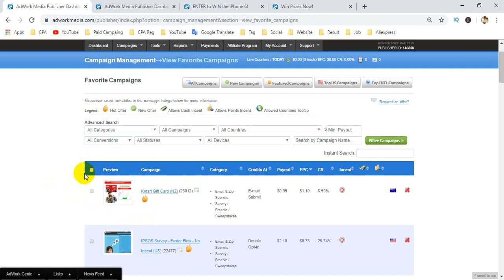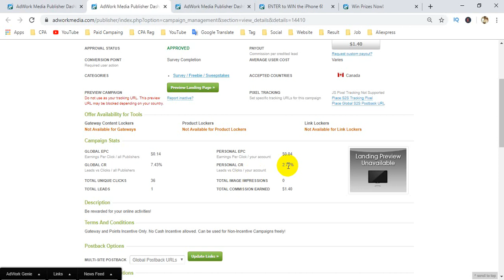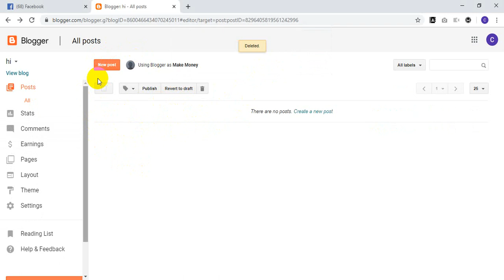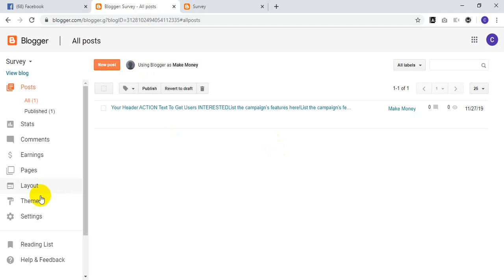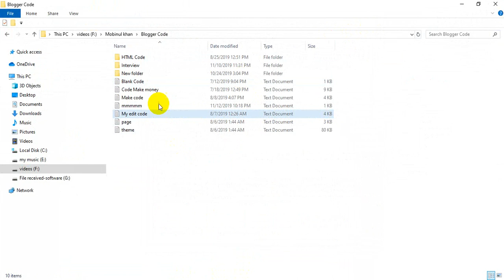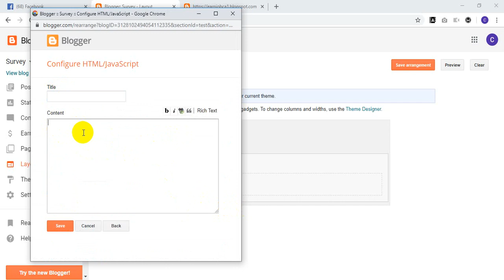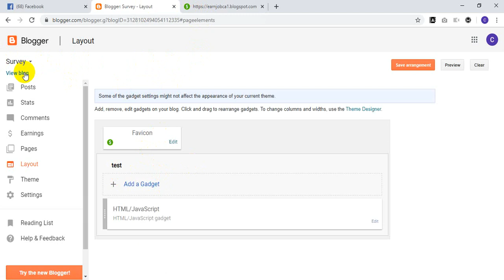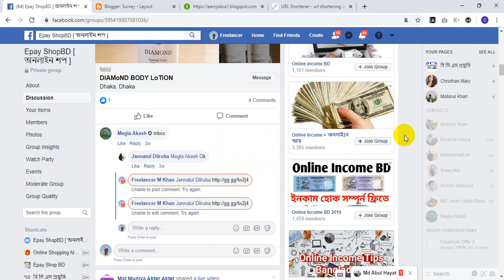How To Make Free Cpa Landing Page | Professional Landing Page For Cpa Offer Promoting | Part -3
Do you want to promote CPA offers via free landing pages. This tutorial is for you In this Bengali tutorial, you can learn how to create landing pages for free to promote your any CPA offers. You can also learn how to promote your CPA Marketing offers for free. So, if you want to make money online as a CPA marketer, then this is a must watch tutorial for you..

নিচের লিংক গুলো থেকে সব ফাইল পাবেন। কিন্তু
Download করতে গেলে কিছু এডস আসবে ওই ট্যাব গুলো কেটে দিয়ে Download করতে পারবেন।